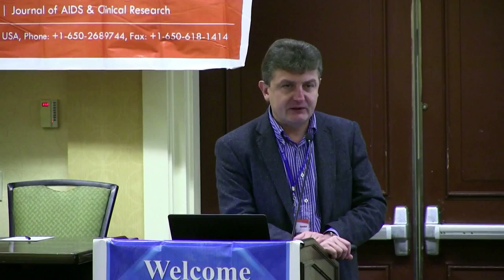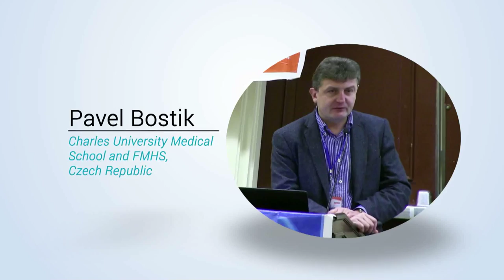Pavel Bostik | Czech Republic | Virology 2015 | Conferenceseries LLC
5th World Congress on Virology December 07-09, 2015 Atlanta, USA

Mechanisms of apoptosis induced in immune cells directly od indirectly by virus infection